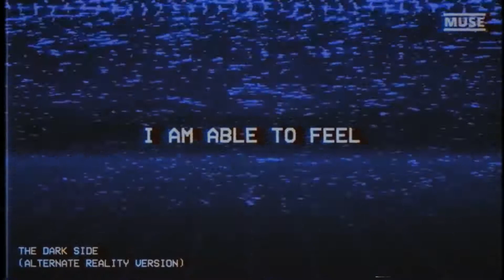If You Could Feel The Things...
Extract from Muse's "The Dark Side Alternate Reality Version"